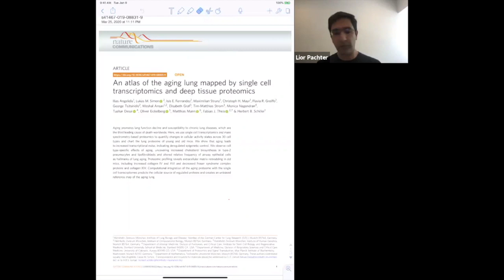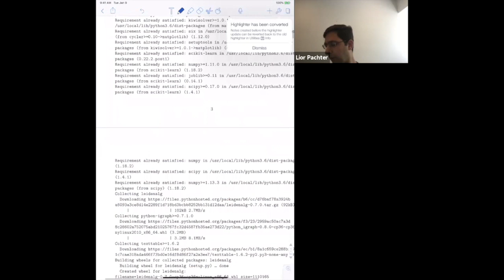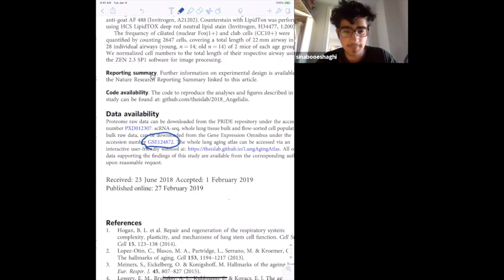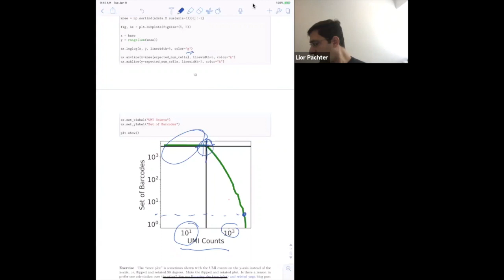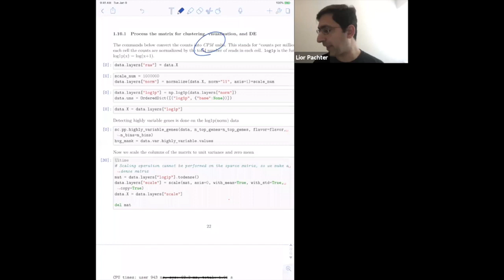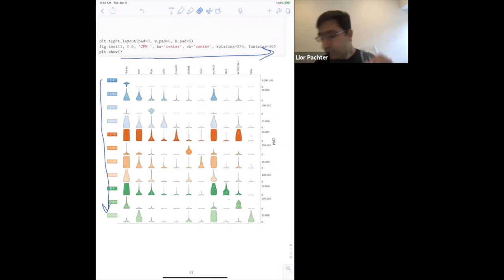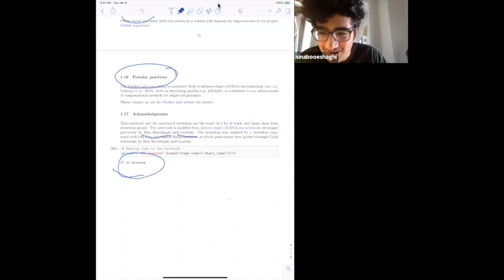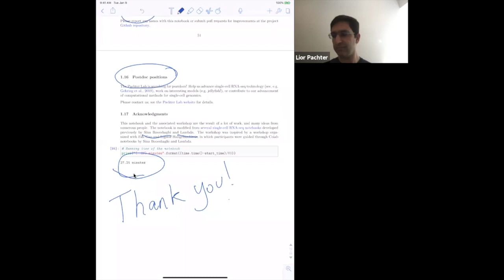Bioinformatics for Benched Biologists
This workshop demonstrates an analysis of a single-cell RNA-seq dataset starting from the reads. It was designed for an online 1-2 hour Zoom workshop and uses a python notebook that runs in about 30 minutes on Google Colab.

The data presented in this notebook is part of the single-cell RNA-seq produced from tissue extracted from the whole mouse lung, published by Ilias Angelidis, Lukas M. Simon, et al. 2019 In the paper, Angelidis, Simon et al. generated single-cell suspensions from eight 3-month old mice and seven 24-month old mice. We work through an analysis of cells from one of the 24-month old mice. This data constitutes a total of 2,725 cells (out of the 14,813 analyzed by Angelidis, Simon, et al.) and involves processing 109,256,158 reads. The reads analyzed in the notebook are stored under accession SRX5234128 in the Sequence Read Archive (SRA).

The tutorial was designed by A. Sina Booeshaghi and Lior Pachter and is based on material presented at a one-day workshop at Caltech on February 10th, 2020 organized by A. Sina Booeshaghi, Fan Gao, Ingileif Hallgrímsdóttir, and Lior Pachter for the Caltech Bioinformatics Resource Center.